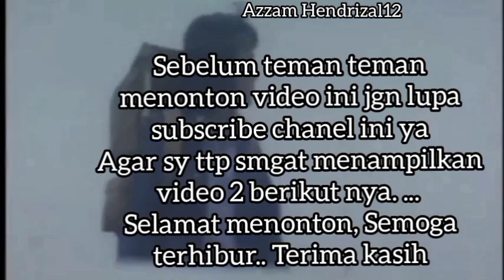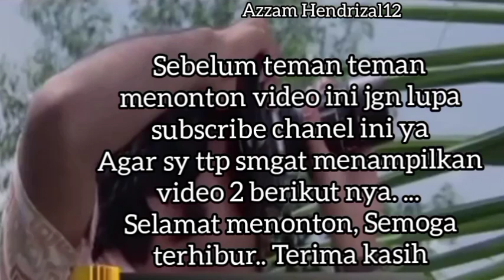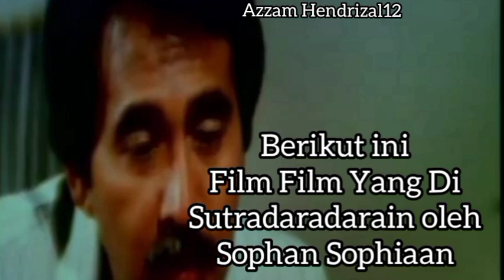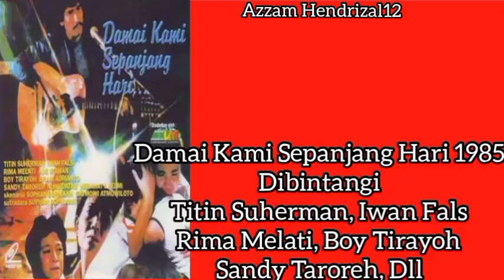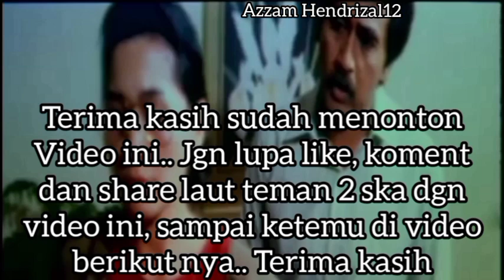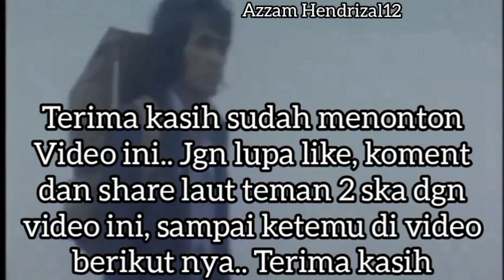Sophan Sophiaan_Daftar Film ( Filmografi) 1971-2008, Aktor & Sutradara Film Indonesia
Sophan Sophiaan
lahir. 26 april 1944
adalah salah satu aktor senior, sutradara, dan politikus Indonesia..
ayah nya Manai Sophiaan politikus terkemuka Indonesia yg pernah jadi duta
besar diunisoviet..

Sophan Sophiaan menikah dengan aktris
senior Indonesia, Widyawati dan mempunyai dua orang ana romi & roma..

Sophan Sophiaan meninggal dunia
pada tanggal 17 Mei 2008
dalam sebuah kecelakaan motor di ngawi
Jawa Timur
sebelah perbatasan dgn sragen Jawa Tengah